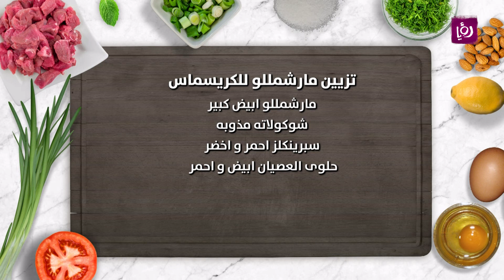تزيين مارشمللو للكريسماس - غادة التلي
غادة التلي تحضر خلال مطبخ رؤيا تزيين مارشمللو للكريسماس.